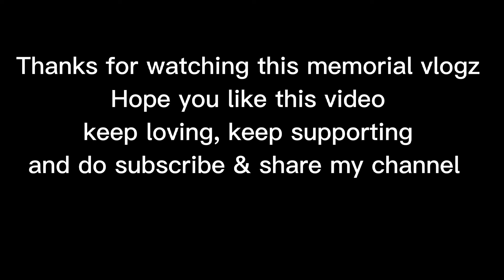College tour vlogz (part 2) Day 2 Kulekhani dam INDRASAROBARI Largest Artificial Lake of Nepal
INDRASAROBARI Largest Artificial Lake of Nepal
College tour vlogz (part 2) Day 2  Kulekhani dam ‎@Amir karki

Background music 🎼
anxmus Nepal